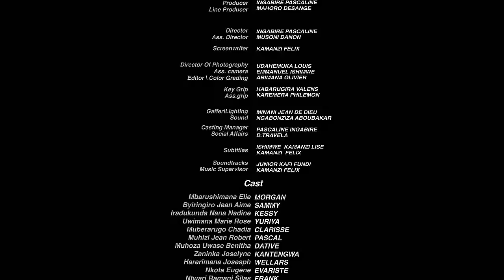THE PACT/IGIHANGO Episode 01// Rwandan movie